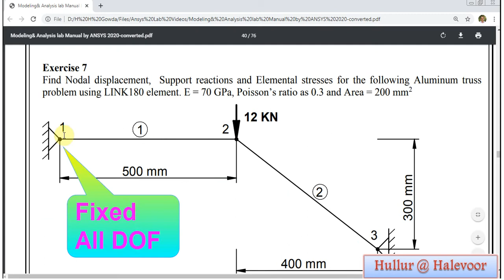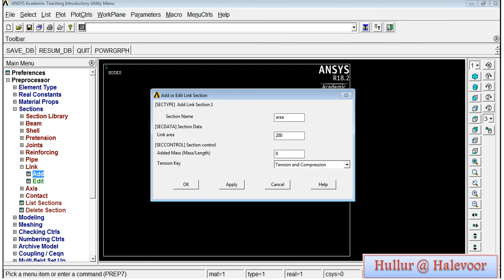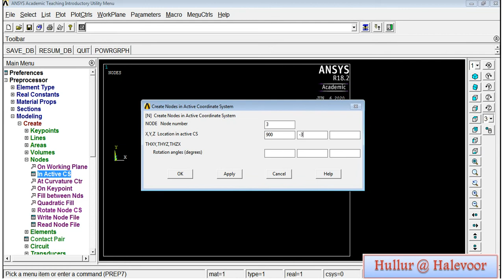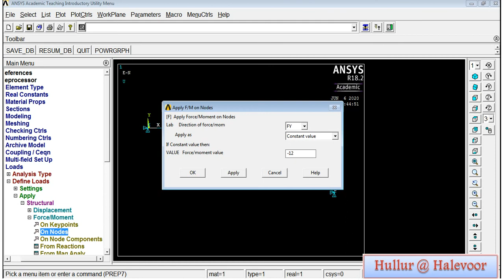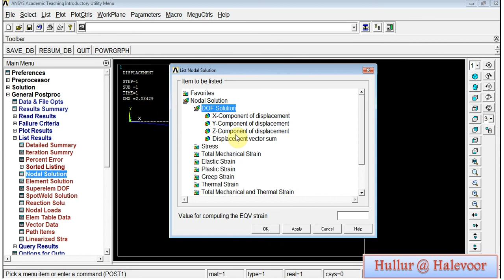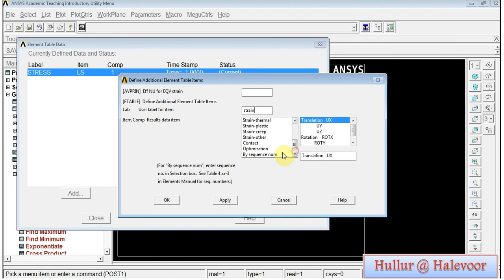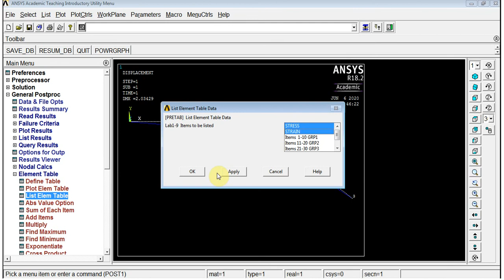Static Structural Analysis of Truss in Ansys Mechanical APDL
CAD CAM CAE TUTORIALS | STRUCTURAL | TRUSS Problem | ANSYS TUTORIALS

 **Ansys Tutorials | Static Structural Analysis of Truss in ANSYS Mechanical APDL**

In this tutorial, we explore the static structural analysis of a truss structure using ANSYS Mechanical APDL. Learn how to model a truss, define materials and boundary conditions, apply loads, and run a static analysis step-by-step.

Perfect for students, engineers, and ANSYS users looking to understand truss behaviour under static loading conditions using Mechanical APDL scripting and commands.

* Creating a truss structure model in ANSYS Mechanical APDL
* Defining material properties and cross-sectional areas
* Applying supports and static loads
* Performing static structural analysis
* Reviewing displacement, stress, and reaction forces